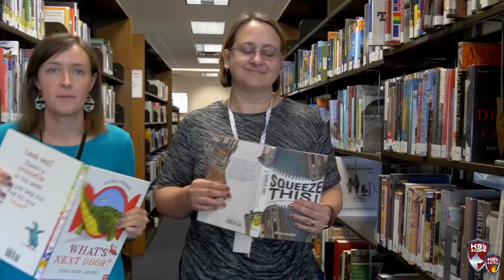Lip Sync Challenge | Burleson Fire Department | K9s4COPs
Better late than never to the lipsyncchallenge, right? We were challenged by K9s4Cops.org (because you always send a firefighter to do a cop's job!). We just didn't feel right doing our challenge without including the wonderful community we are blessed to serve every day and boy did they show up! Even Fire Marshal Stacy Singleton made a special appearance all the way from New York City.
Oh P.S. all the dogs featured are adoptable dogs from the Burleson Animal Shelter.
So, where you at Burleson Police Department Texas?
Special thanks to: City Market Burleson, The Burleson Recreation Center, Spokes Bicycles, Art Brucks - State Farm Insurance Agent, Grumps Burgers, Geek Out, Pandan Thai, Old Town Burleson, Preferred Image, Rosco and Rosco CPA, Burleson Area Chamber of Commerce, Whitney Gillaspie- Keller Williams, Dwell. Coffee & Biscuits, Babe's Chicken Dinner House, Orthodontics by Birth, Stewart & Fletcher, Woolard's Custom Jewelers, Old Texas Brewing Company, Camp Gladiator Burleson, First Western Title - Burleson, JoCo Community Radio, Burleson Public Library, Couch & Russell Financial Group and First Christian Church Burleson.